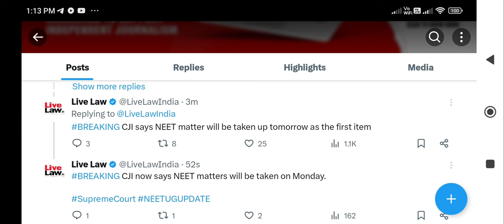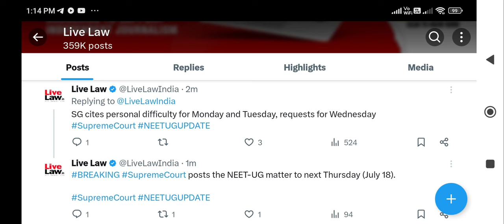Big breaking news !! NEET 2024 paper leak hearing postponed !! Next hearing कब होगा? Delay reason